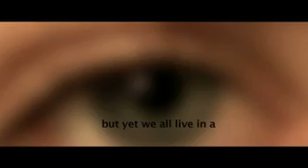eblur...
environmental blur